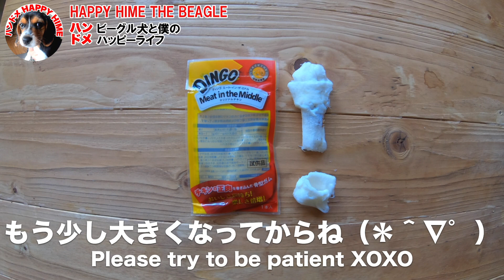【ビーグル生後３ヶ月子犬】骨ガム初挑戦するとこうなりますw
歯がムズムズする子犬の為に噛み噛みアイテムを模索中の飼い主がビーグル子犬に骨ガムを初めて与えた時、何が起こったかご覧下さいw